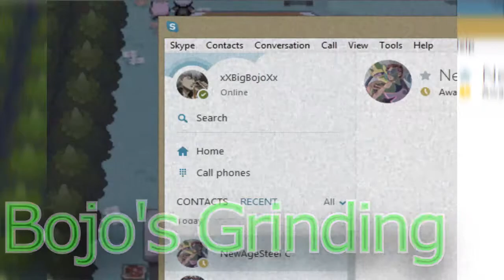Pokemon HGSS Leader Locke Versus! With BigBojo! Episode 18-Disgrace, Thy Name is Chuck!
-NewAge

Channel Art!